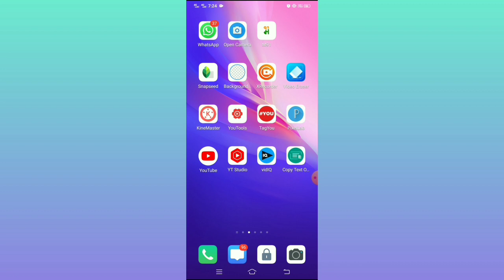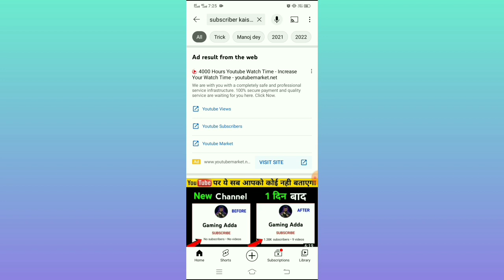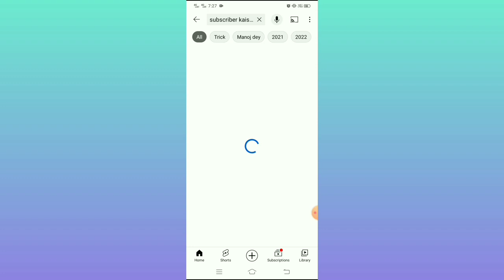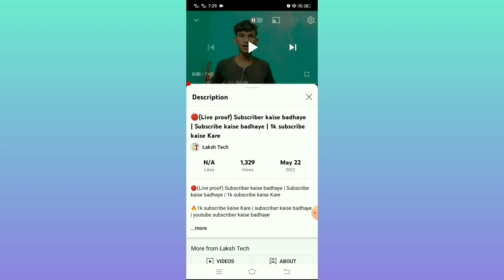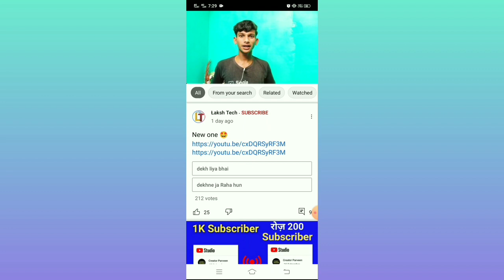subscriber kaise badhaye | तो दोस्तों रीयल Subs🔥 | how to increase subscribers on youtube channel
Your Question 👇

i am new youtuber support me
ek din me 10000 kaise kamaye

viral
views
4000 hours watch time trick